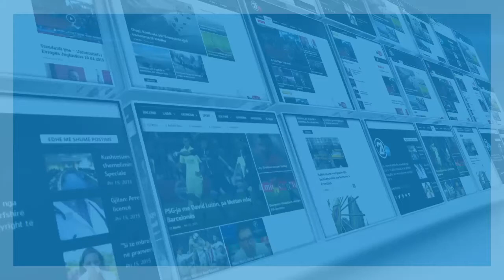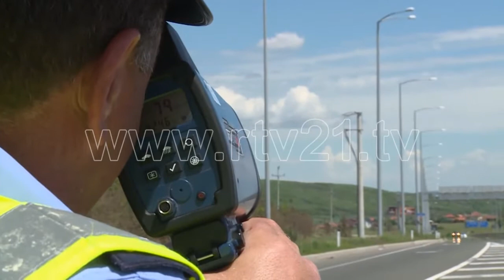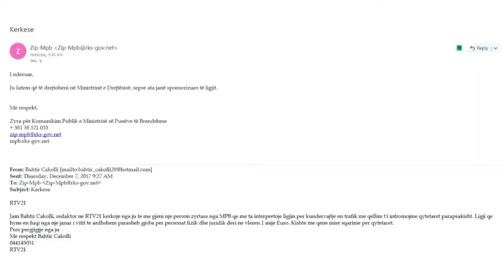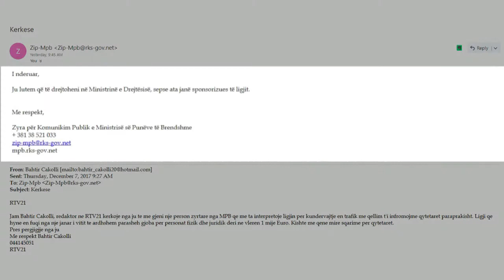GJOBAT E REJA NE TRAFIK 08 12 2017